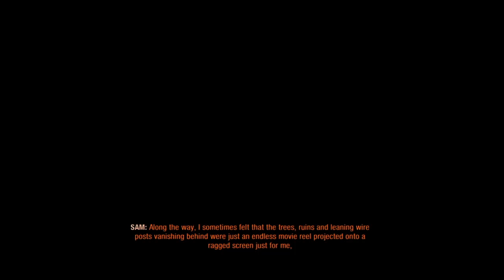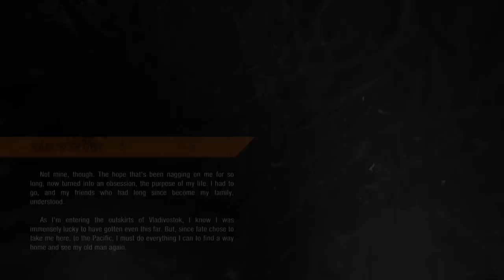Metro Exodus DLC Sam's story pt 1: Arrival to Vladivostok